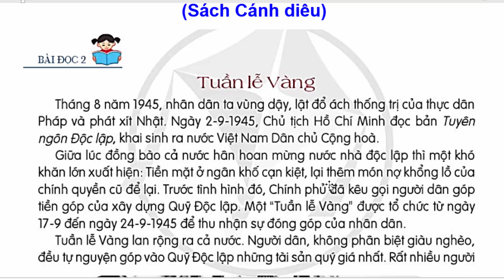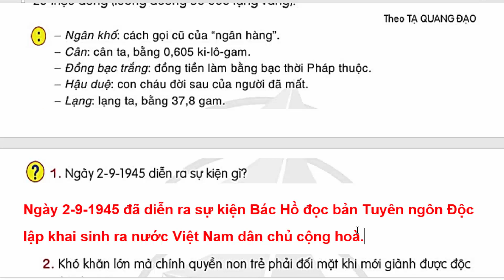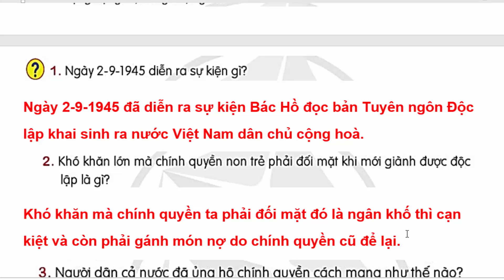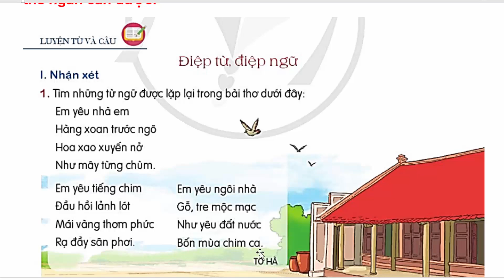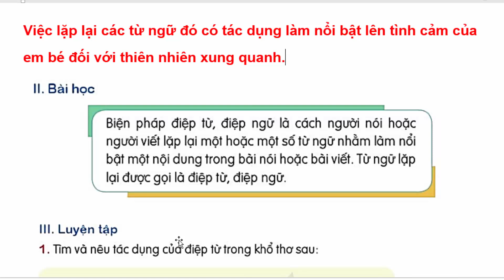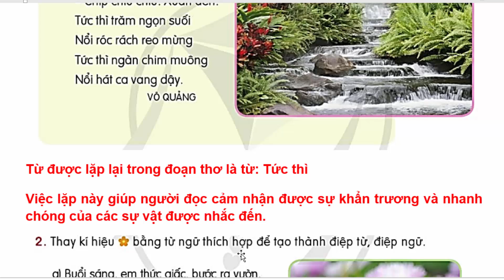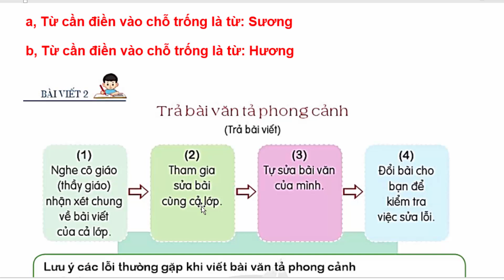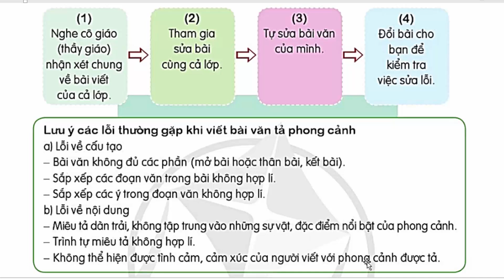Tiếng Việt Lớp 5 Bài 14 | Tuần Lễ Vàng | Trang 54 - 57 | Cánh Diều | Bài Đọc 2 | Tập 2